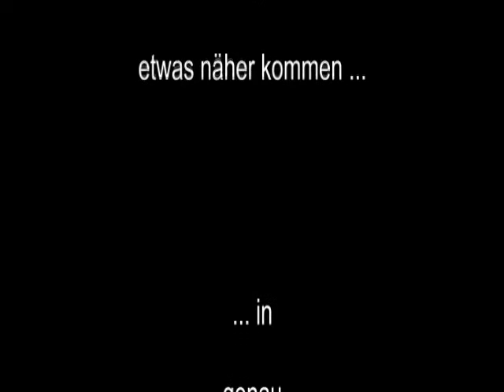Raw Benchpress - 195 kg/1-5 - Walter Kurda - 2013